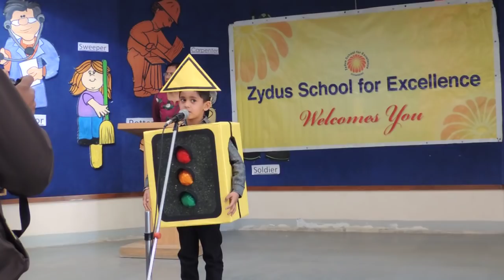Fancy Dress competition : Anamaya Sharma performed as traffic light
Anamaya as best performer in fancy dress competition